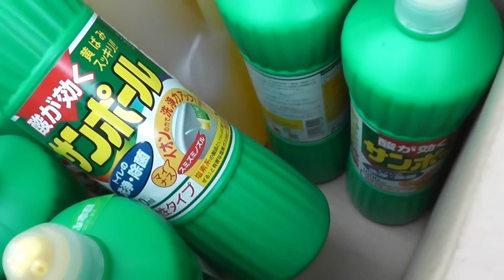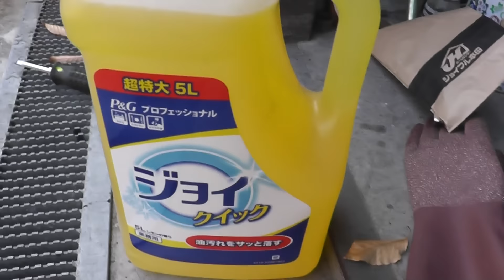ハチロク 17年放置 AE86 ガソリンタンク 錆格闘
錆だらけガソリンタンクへ
定番のいちにサンポール! www
流石に一発目は無理でしたので
二度目のいちにサンポールでようやくキレイになりました。
(注)サンポールは酸性なので
錆抹殺したらすぐアルカリ性洗剤で中和させるのがポイントです。
因みに・・・あの燃ポンは使いませんw
捨てポンプなので完全に錆抹殺終えたら新品燃ポンプ＆ホースなど色々の予定です
2017年復活